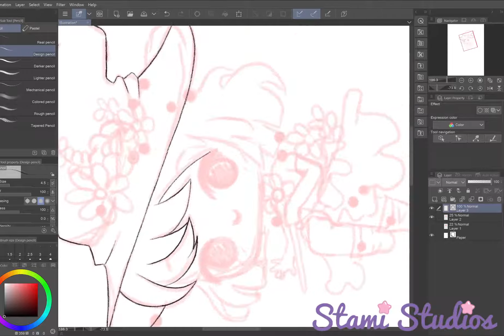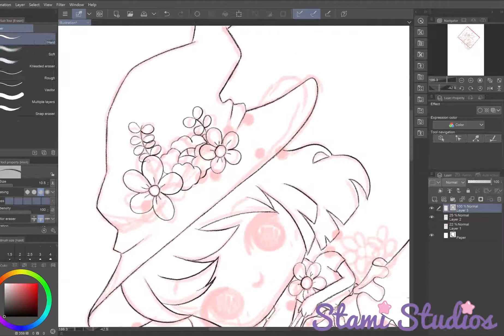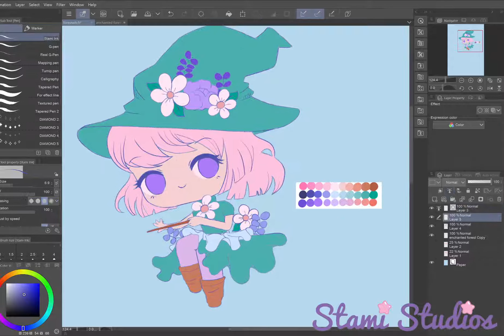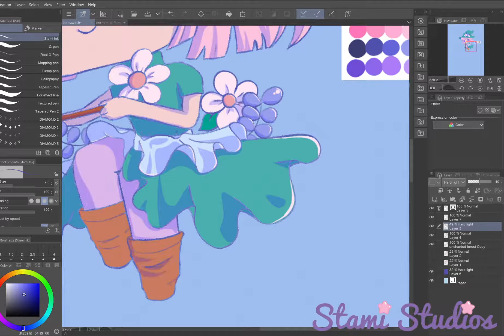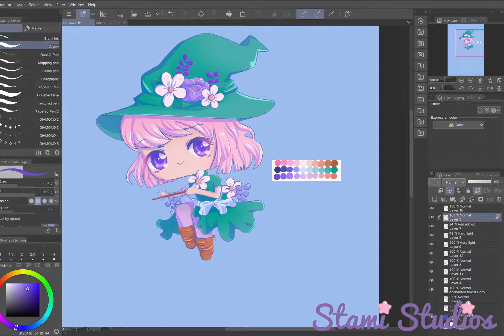Forest Witch Clip Studio Paint Time lapse Art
I used the pencil to line... never again!